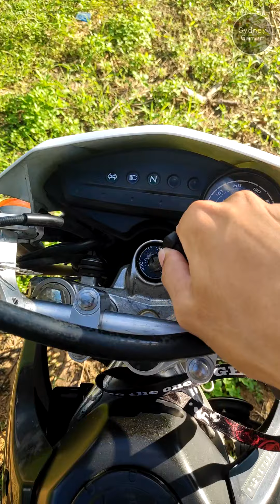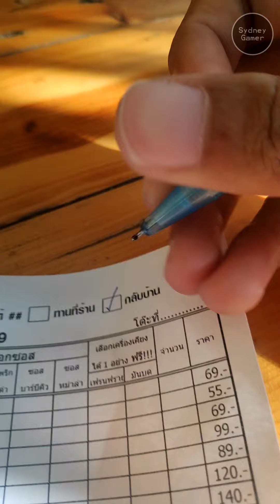หนึ่งวันของโลกที่เต็มไปด้วยโควิด | เชียงใหม่